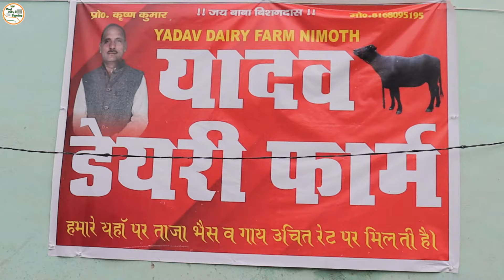कृष्ण निमोठ शिवरात्रि धमाका, 20 किलो दूध की ग्याभिन बाखड़ी भैंसे | Krishan Nimoth (8168095195)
Owner Details:
Yadav Dairy Farm, Nimoth (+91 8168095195)
Village - Nimoth
Distt. - Rewari
Haryana (India)